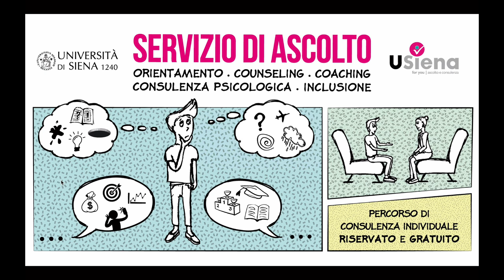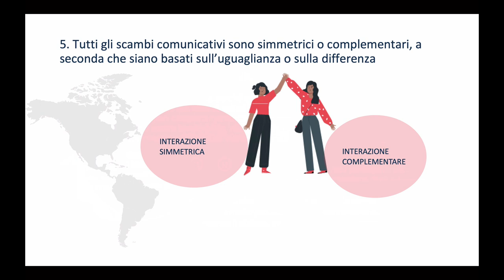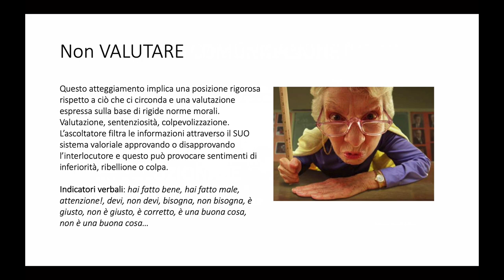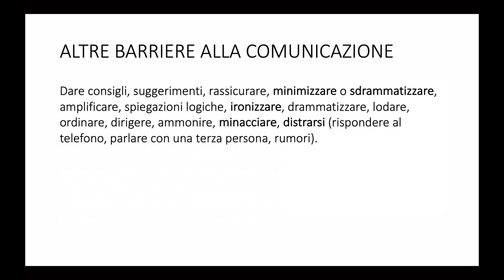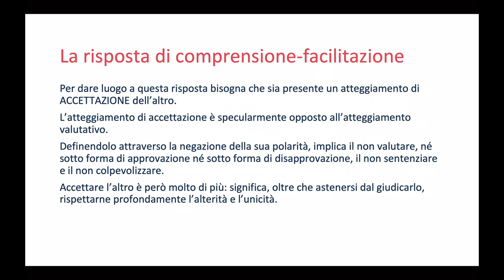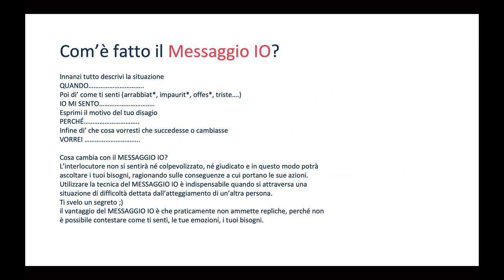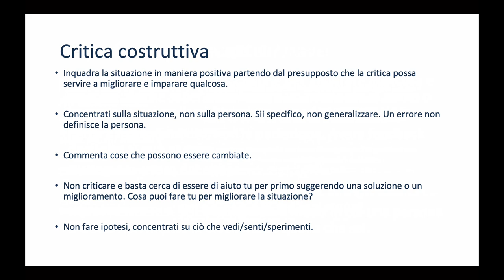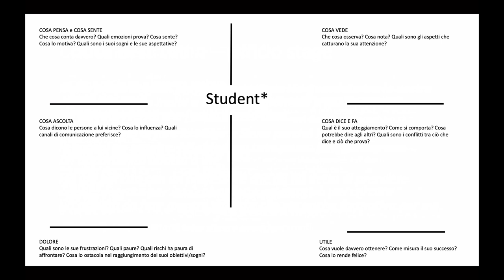Comunicazione interpersonale - Servizio di ascolto